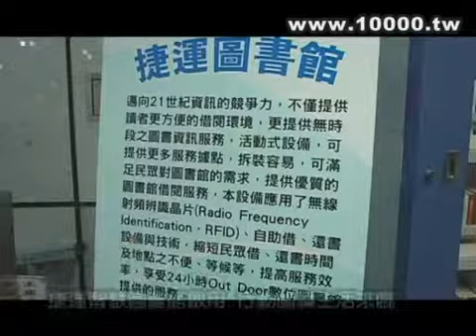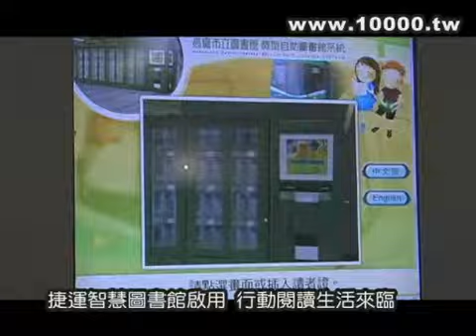20090629 捷運智慧圖書館啓用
20090629 捷運智慧圖書館啓用